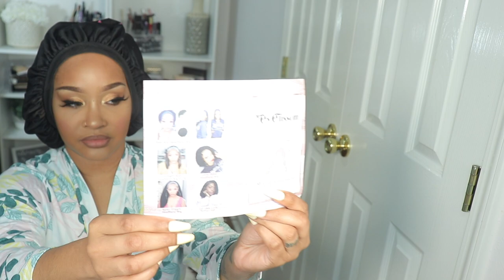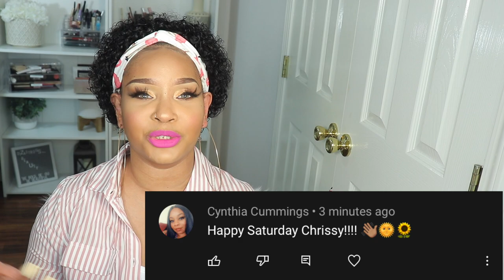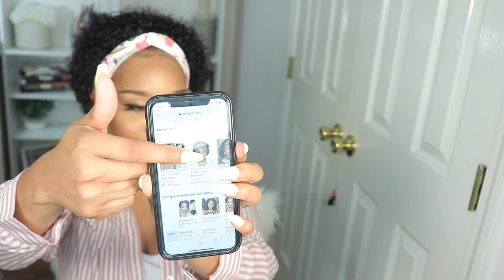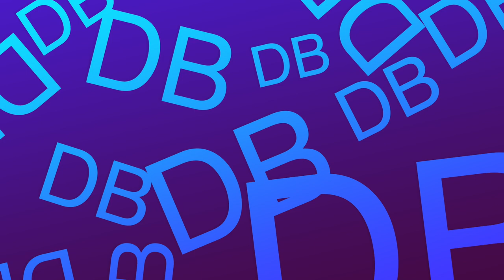AMAZON STOLE MY PIC PART 2| DIZASTROUSBEAUTY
LINK TO WIG

LINK TO LASHES WORN

IG & FB: DIZASTROUSBEAUTY
SC: HAIL2MZC